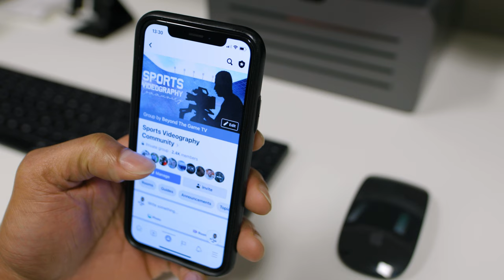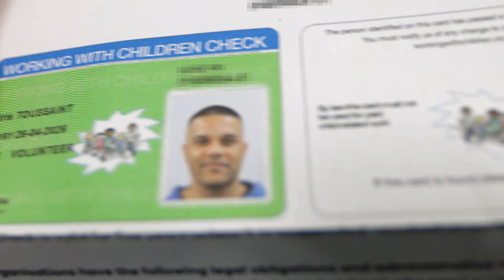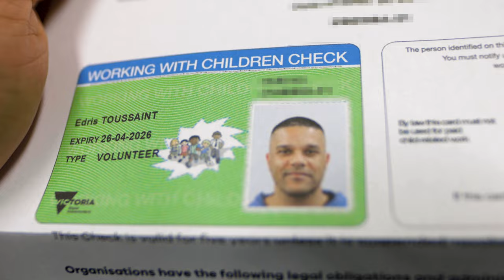Sony lent me a camera to review and this happened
Just as I was about to start filming a camera review video with a Sony A6400 that Sony sent me, things went terribly wrong...

🖥 MOTION ARRAY SUBSCRIPTION 🖥
One-stop-shop for templates, presets, motion graphics & plugins

🎵 ARTLIST SUBSCRIPTION 🎵
Best for videographers making videos for clients (2 months free)